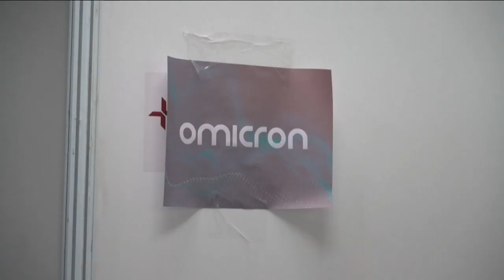Ómicron complica celebraciones de Año Nuevo en el mundo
En Europa ya se habla de sexta ola del coronavirus y en Estados Unidos, el presidente Joe Biden, advirtió que en unas semanas los hospitales estarán desbordados. La nueva variante se expande velozmente, obligando a gran parte del planeta a recibir el 2022 bajo nuevas restricciones.